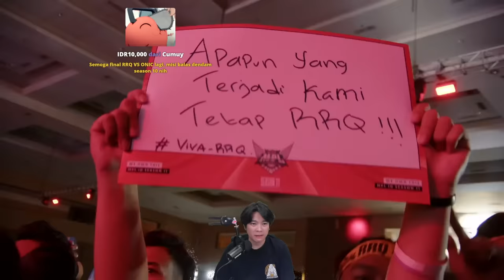GA NGERTI LAGI GW GAME INI TERLALU GILAA!! SUPER DUPER EPIC COMEBACK EVOS!! - RRQ vs EVOS Match 5